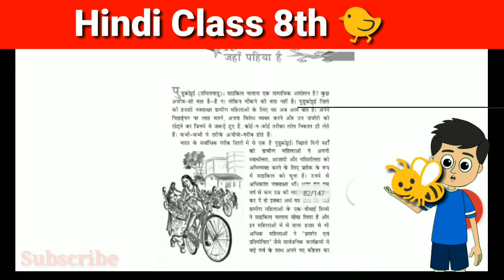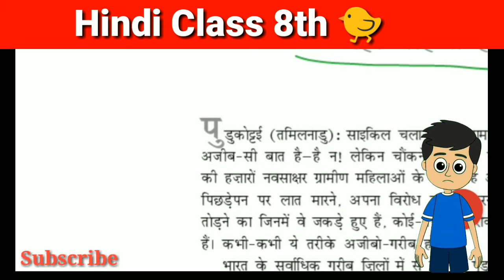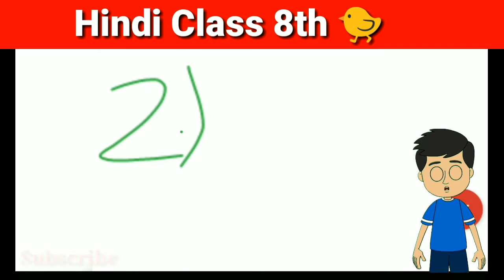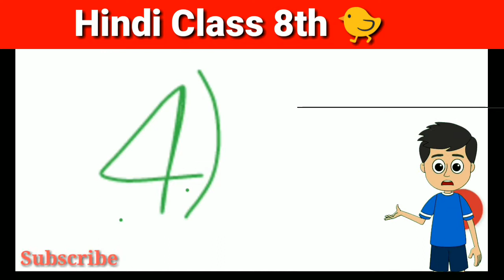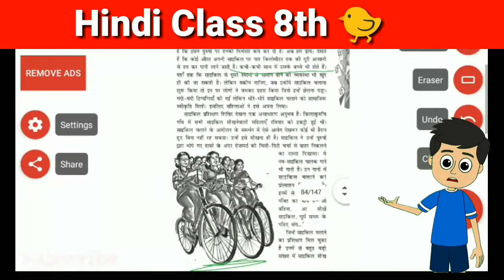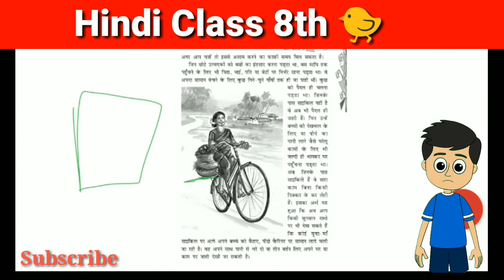Class 8th Hindi Chapter 13 - जहाँ पहिया है 🚴 (Jahan pahiya hai) full explained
Today we have talk about:
hindi class 8,dhavni ,ncert hindi,class8 hindi, hindi,chapter hindi, summary